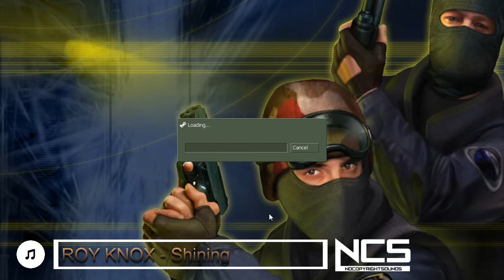CS 1.6 Valve Hammer Editor TVG making waypoints for podbot(yapb)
I make waypoints for my map to podbot and yapb bots and any bots who use waypoints like podbot

Can work but not tested if you want you can try to test

My waypoints maybe are not worked with old bots and who use waypoints, not by podbot

Attention this waypoint I make for csdm and gungame this waypoint will be bad work with zombie modes like biohazard to good worked the use only deathmatch

Software:
Counter-Strike 1.6
Badicam

song:
1) ROY KNOX - Shining
2) Domastic Anna Yvette - Echoes
3) 3rd Prototype - Blue
4) EMDI - Hurts Like This (feat. Veronica Bravo)
5) Max Brhon - Cyberpunk